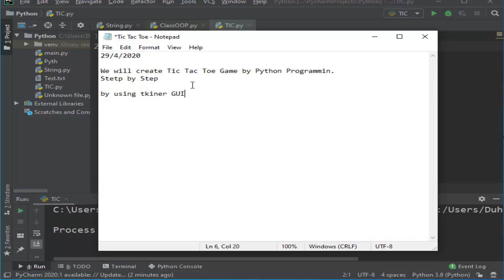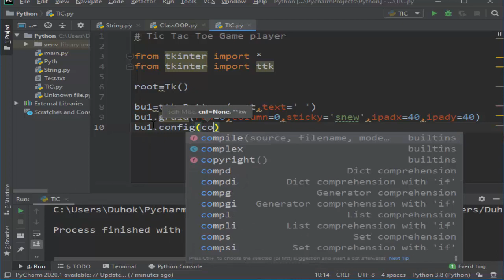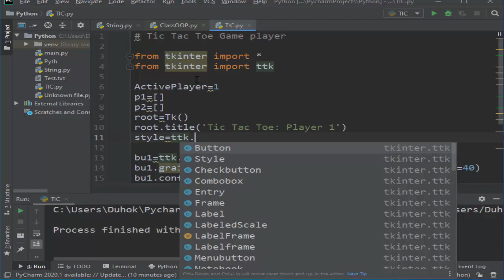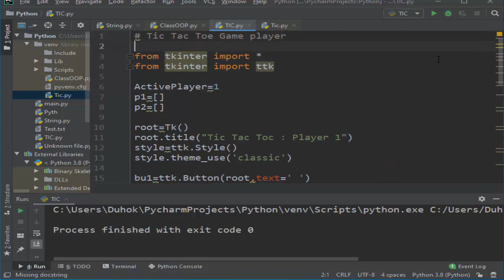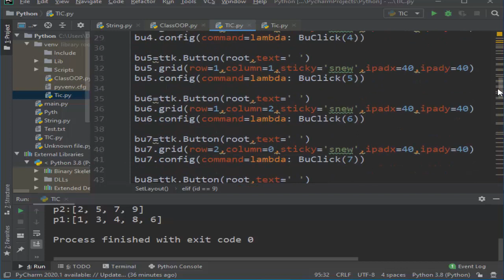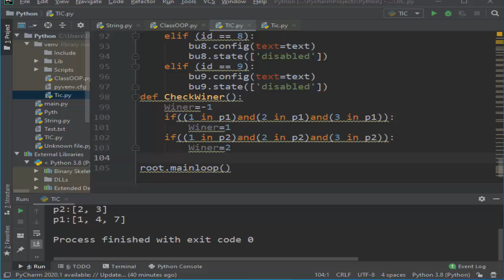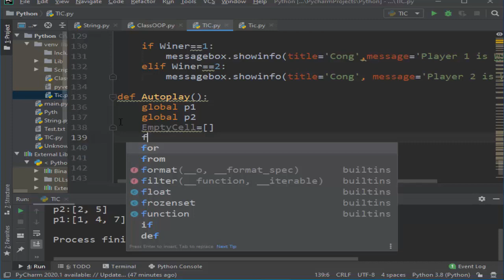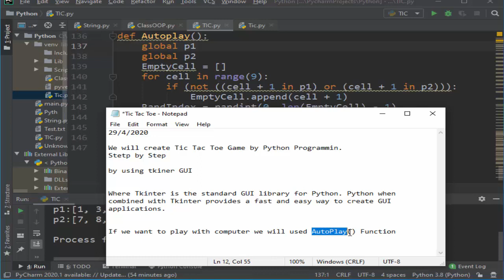Python Tic Tac Toe Game Tutorial Multiplayer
How to Create Advanced Tic Tac Toe Game in Python. The computer responds to the player’s moves just like artificial intelligence. This game doesn’t introduce any complicated new concepts. The artificial intelligence that plays Tic Tac Toe is really just a few lines of code. So who do you want to be X or O?